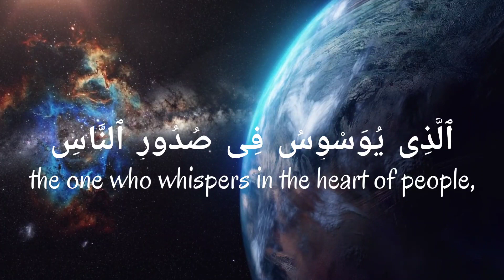SURAH AN NAAS | ABDULLAH AL JUHANY